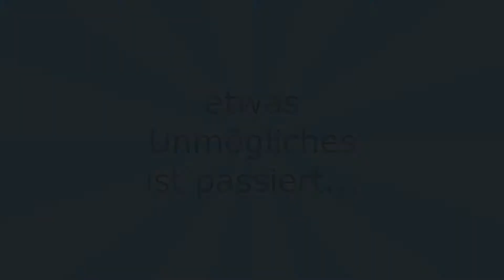Ripper Roo ist wieder da! 💎 Crash Bandicoot 2 #3 (LetsPlay Nintendo Switch 100% german)